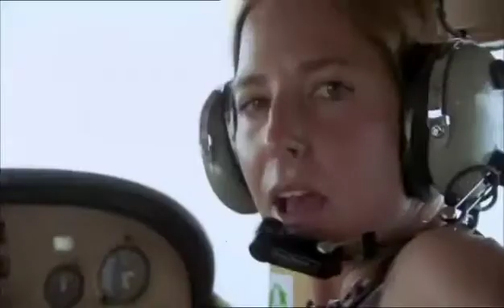Human Journey 1/5 Africa (8/10)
1. Out of Africa

In the first episode, Roberts introduces the idea that genetic analysis suggests that all modern humans are descended from Africans. She visits the site of the Omo remains in Ethiopia, which are the earliest known anatomically modern humans. She visits the San people of Namibia to demonstrate the hunter-gatherer lifestyle. In South Africa, she visits Pinnacle Point, to see the cave in which very early humans lived. She then explains that genetics suggests that all non-Africans may descend from a single, small group of Africans who left the continent tens of thousands of years ago. She explores various theories as to the route they took. She describes the Jebel Qafzeh remains in Israel as a likely dead end from a crossing of Suez, and sees a route across the Red Sea and around the Arabian coast as the more probable route for modern human ancestors, especially given the lower sea levels of the past.